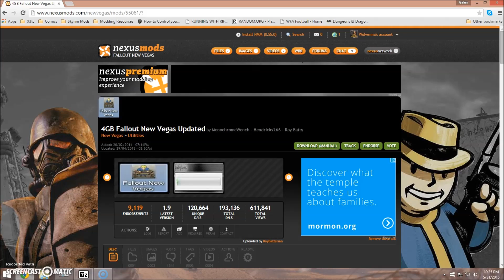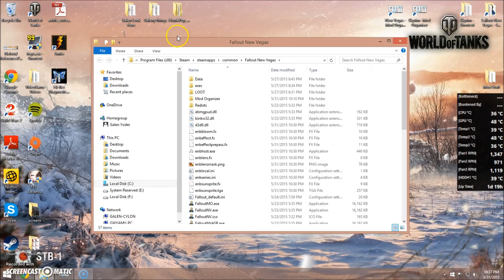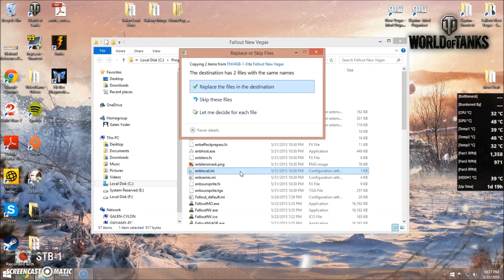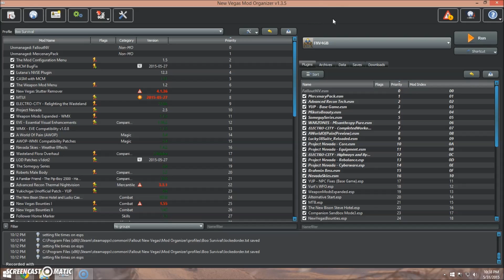Minimize Crashes in Fallout New Vegas with the 4GBNV Utility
Installing the 4GB New Vegas utility will help alleviate a lot of crashes that are caused by the game running out of memory. Since Fallout New Vegas is an older game, it wasn't designed to make use of all the memory available to most modern computers.